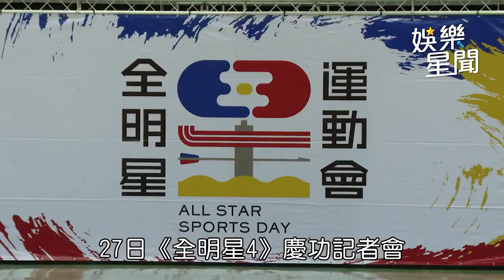被質疑不會運動！翁滋蔓《全明星4》這種表現 錢薇娟稱讚了｜娛樂星聞